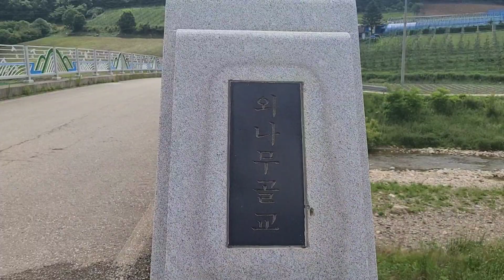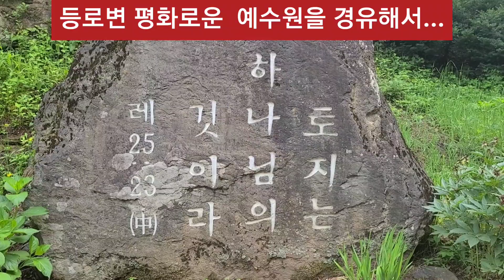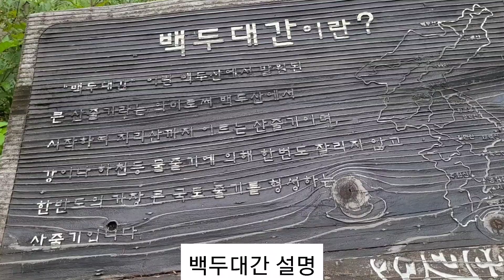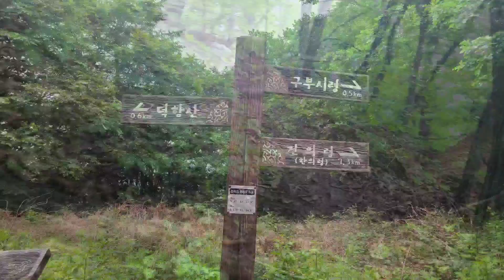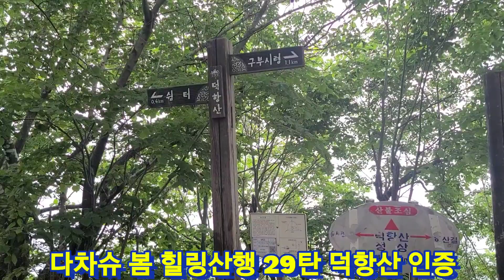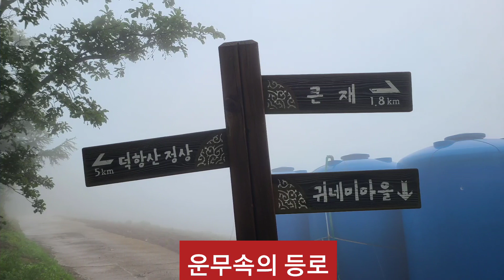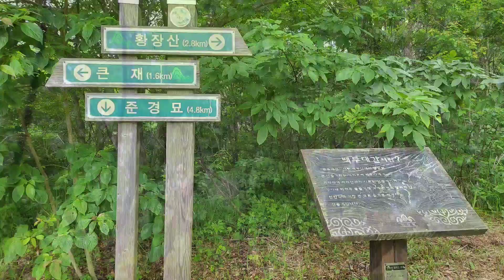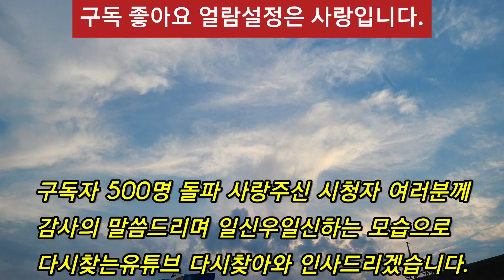삼척 덕항산 다차슈 봄 힐링산행 29탄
'21.6.23. 다차슈 봄 힐링산행 29탄
블랙야크 100대명산 76좌 삼척 덕항산
등산을 하였네요.

뜻하지 않은 백두대간 인증까지 겹쳐
하산후 입가에 번지는 미소는 왜일까요 ?

비내리는 멀고 먼 운무 속 산행이었지만
너무도 행복한 시간이었으며 오랫동안
뇌리에 남아 멋진 추억의 한페이지를
장식해 새로운 길을 출발하는 신호탄이
되리라 확신합니다.

산행내내 푹신거리는 부엽토 등로를
걸으며 이미 마음 속으로는 백두대간을
등산하는 저의 모습을 그려보기에 충분
했지요.

한발 한발 초심을 잃지 않고 우공이산의
심정으로 정진하겠습니다.